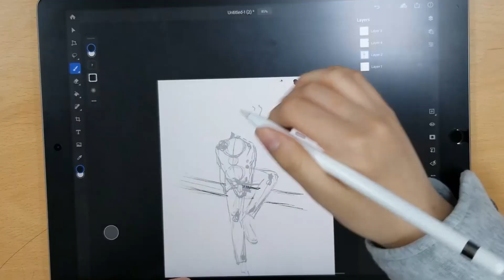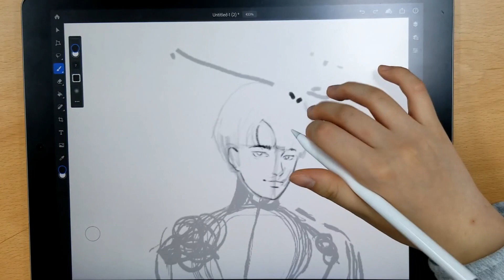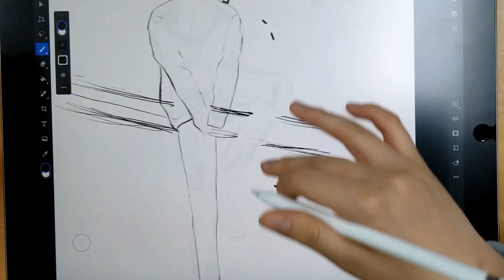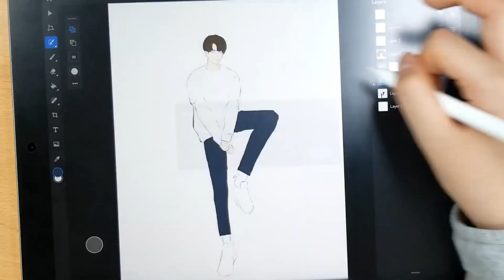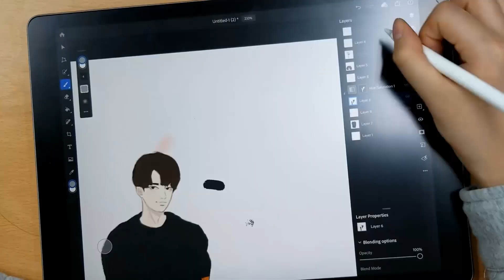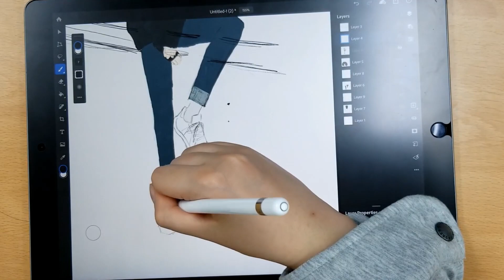웹툰 준비중인 여고생이 써본 아이패드용 포토샵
웹툰 준비중인 여고생이 써본 아이패드용 포토샵입니다
학생 시선으로 직접 웹툰 캐릭터를 그려보았어요 ㅎㅎ
구독 형태라서 테탑용 포샵을 구독중이라면 자유롭게 사용가능합니다

아이패드 프로 2세대 12인치, 포토샵cc for ipad